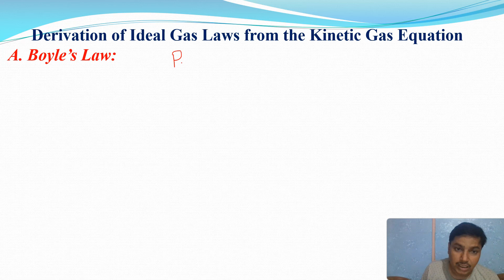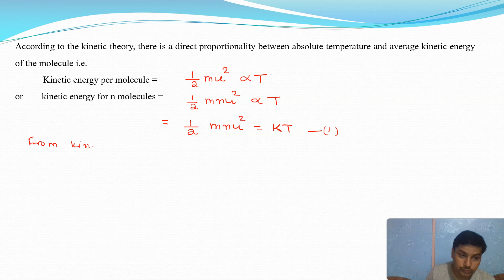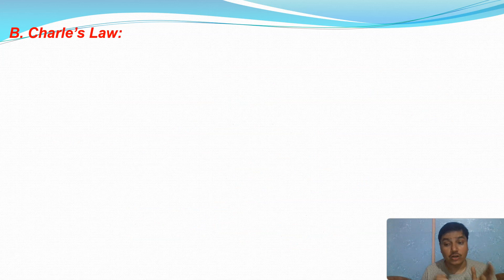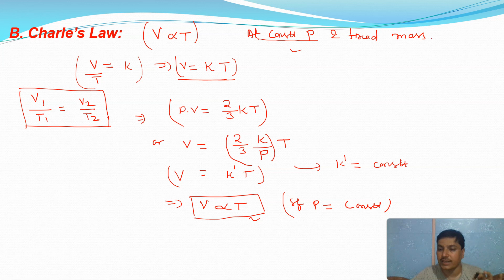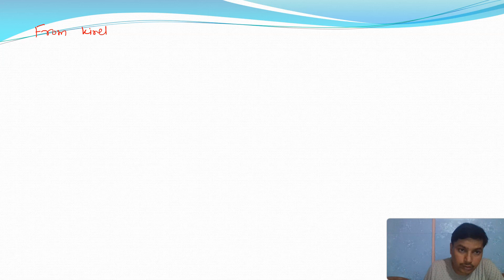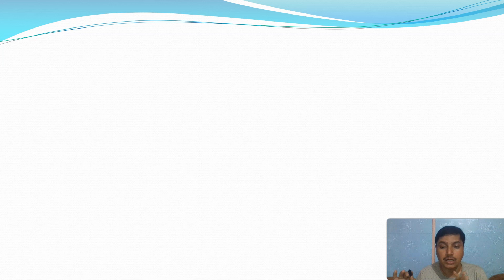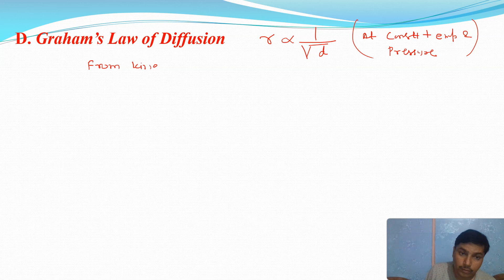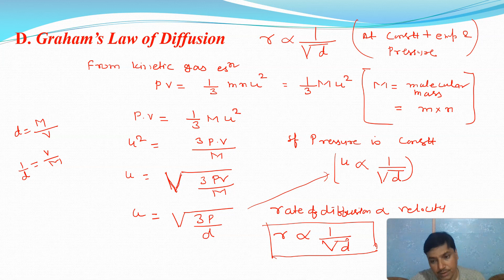Derivation of Gas laws from Kinetic Gas Equation States of Matter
Dear learners,
In tis video, I have discussed  derivation of gas laws like Boyle's law, Charles Law, Avogadro's law and Graham's law by using  kinetic gas equation which is very important topic for bSc students as well as Class XI students.

For video lecture visit following links
NCERT Chemistry NCERT highlights ncert important chapters, most important chapter for chemistry, neet chemistry, neet 2023 strategy, 30 days neet strategy, neet chemistry preparation NEET high weighted chapters,

Physical Chemistry Chemical Kinetics Steady-state approximation Application of SSA, decomposition of N2O5 For chemical kinetics chapter go through these links Parallel reactions